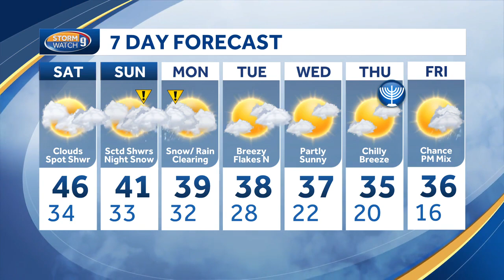Snow likely Sunday into Monday in New Hampshire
Hayley LaPoint has more on the potential for snow Sunday into Monday.